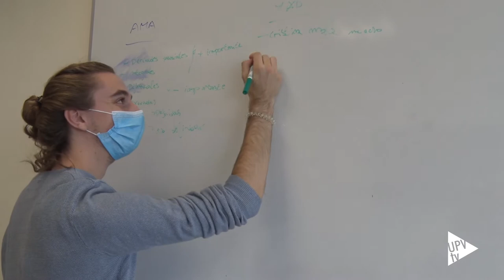PATU: Alumnado tutor - Noticia @UPVTV, 30-10-2020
Es el denominador común: la satisfacción de ayudar. Para facilitar la adaptación del alumnado de nuevo ingreso a la vida universitaria, la Universitat Politècnica de València puso en marcha, en el año 2000, el Plan Integral de Acompañamiento al Estudiante. Incluye las Jornadas de Acogida, que se celebran al inicio de curso, y el Plan de Acción Tutorial Universitario. Durante el curso 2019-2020, en la UPV, cerca de 1.600 alumnos de primer curso se han beneficiado de esta ayuda. Han colaborado como tutores 340 estudiantes y 300 profesores.